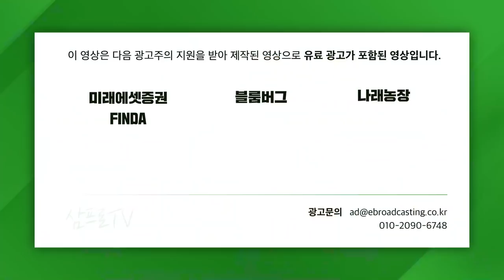[글로벌마켓 브리핑] 글로벌 태양광 산업, 발전방향의 세가지 포인트 f.미래에셋증권 최홍석 선임매니저